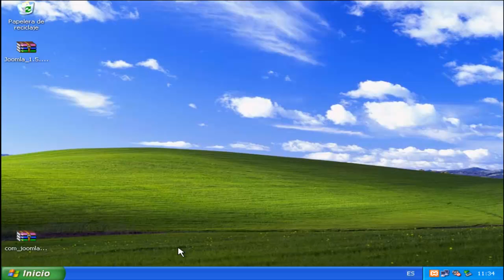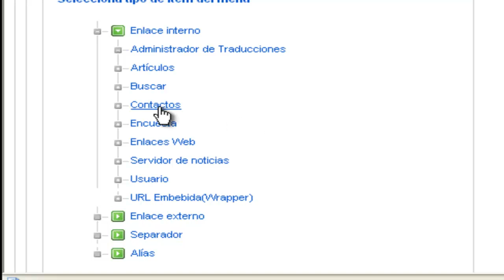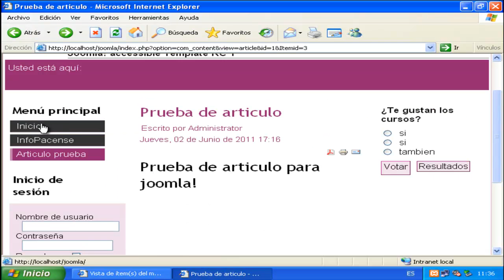Joomla - Menú básico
Vamos a crear un menú basico en la parte izquierda de nuestro joomla